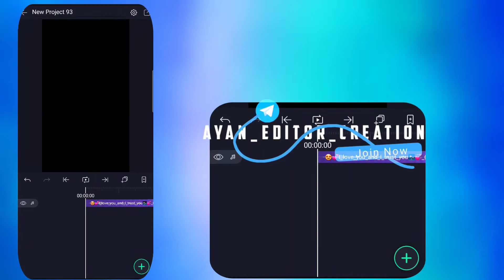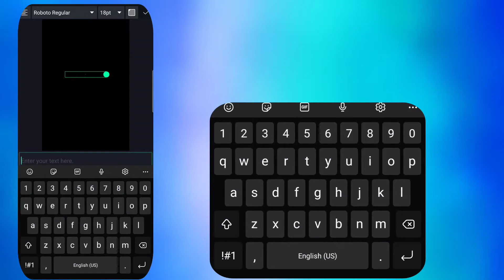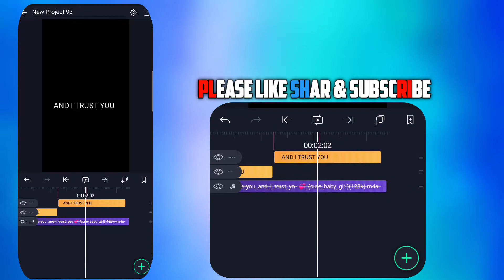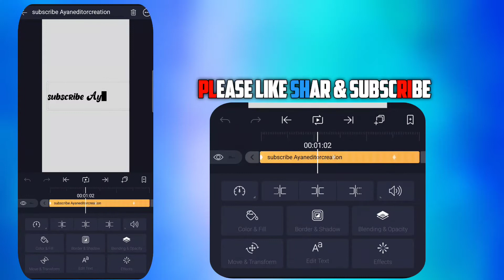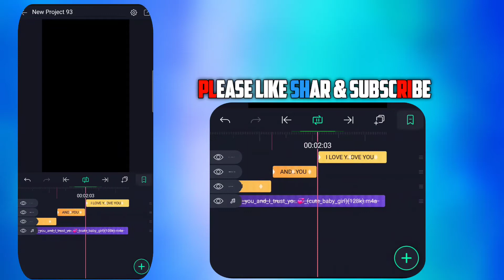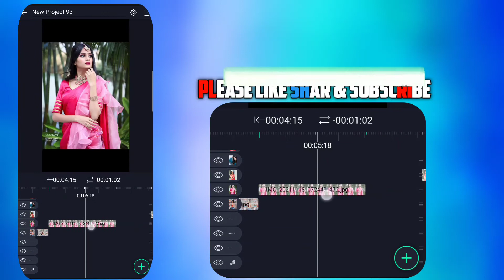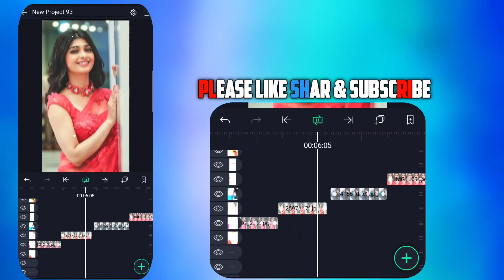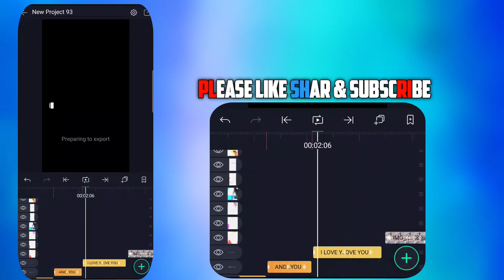😘New Alightmotion l love you and I trust u shake effect and Glitch /AyanEditorCreation/ಕನ್ನಡದಲ್ಲಿ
🔅ಹಲೋ ಸ್ನೇಹಿತರೇ ಈ ಚಾನಲ್ whatapp status, ಮೊಬೈಲ್ ಎಡಿಟಿಂಗ್ ವೀಡಿಯೊ, ಹೊಸ vfx, ಹೊಸ ಕಪ್ಪು ಪರದೆಯ ಸಂಪಾದನೆ, ಹೊಸ ಸಾಹಿತ್ಯ ಮುಂಭಾಗಗಳ ಸಂಪಾದನೆ, ಹೊಸ ಸ್ಥಿತಿ ಸಂಪಾದನೆ, Kinmaster, alight motion ಮತ್ತು ಹೆಚ್ಚಿನ ಮಾಹಿತಿ

And any doubts about video editing comment on the video

ಮತ್ತು ವೀಡಿಯೊ ಎಡಿಟಿಂಗ್ ಬಗ್ಗೆ ಯಾವುದೇ ಅನುಮಾನಗಳು ವೀಡಿಯೊದಲ್ಲಿ ಕಾಮೆಂಟ್ ಮಾಡಿ

😊Queries sloved

Kinmaster editing statute
Tranding  Alightmotion lyrics
Kannada song lyrics background green
Alightmotion editing tutorial
Tranding instagram lyrics editing
Alightmotion videos editing
Alightmotion status editing in kannada
Alightmotion lyrics editing in hindi
Alightmotion statute editing love
Background green effects lyrics
Alightmotion lyrics editing in malayalam
Text front design editing
Pixelab editing tutorial
Alightmotion tutorial
Alightmotion love editing
Alightmotion Tranding editing
Green template status
Lyrics editing in kinmaster
Lyrics editing in Alightmotion
Fronts editing
Alightmotion sunny leone status editing
Kinmaster videos editing
Tranding effects editing
Smooth lyrics editing in Alightmotion
New type lyrics fronts
Glitch effects editing
Transition effects alight motion
Text behind objects editing

EDUCATIONAL
Purpose only,

Image use in :- pinterest app
Video editing use in :Kinmaster ,alight
Other materials  credit in other owners